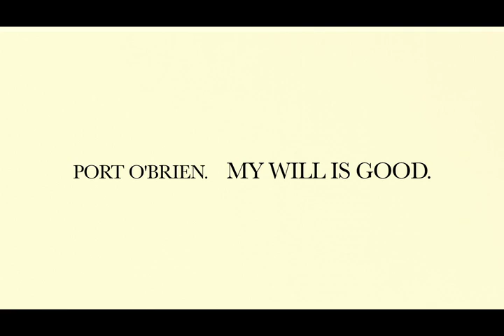Official Video for "My Will Is Good" by Port O'Brien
Official Video for "My Will Is Good" (c) 2009 Directed by Raul B Fernandez From the album Threadbare Available Now